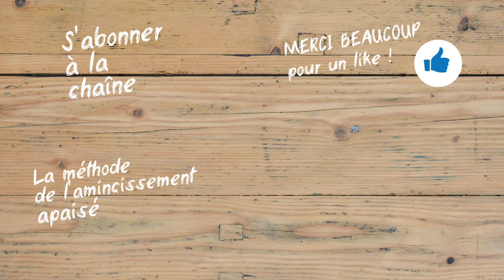TOP10 des petits déjeuners équilibrés IDÉE 7 : Et pourquoi pas des légumes ??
📢🔥🔥🔥 Toute l’efficacité d’une belle perte de poids dépend de l’IMPULSION du départ.
Je te révèle les 6 clés indispensables pour passer d’une impulsion d’échec à une impulsion de REUSSITE !  C’est gratuit.

Cette vidéo
Dans cette série de 10 vidéos de recettes, je vous propose des idées de petits déjeuners équilibré faciles et rapides.. Salés, sucrés, vegan ... il y en a pour tous les goûts !

A propos d'Alexandre Lefèvre Diététicien nutritionniste Hypnothérapeute
- Plus de 25 ans d'expertises diététique et nutritionnelle du surpoids en cabinets
- Auteur de "En finir avec les régimes (Eyrolles)
- Auteur de "J'Ose balancer les régimes" (LePasseur)
- Auteur de « les 10 meilleurs conseils pour TOTALEMENT RATER sa perte de poids » sur Amazon
- Intervenant dans des émissions TV et articles de magazines (Vital food, Top Santé...) –
- Entrepreneur, créateur des programmes STARTER et PROGRESS

La chaîne Alexandre Lefevre t’aide à améliorer facilement et sans stress ta propre alimentation pour prendre soin de toi. / @alexandre-lefevre